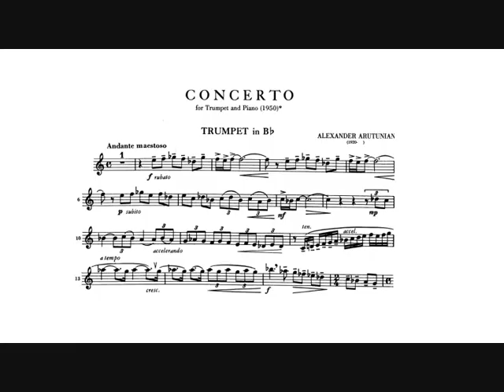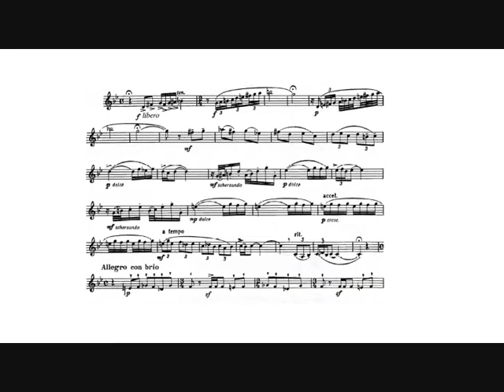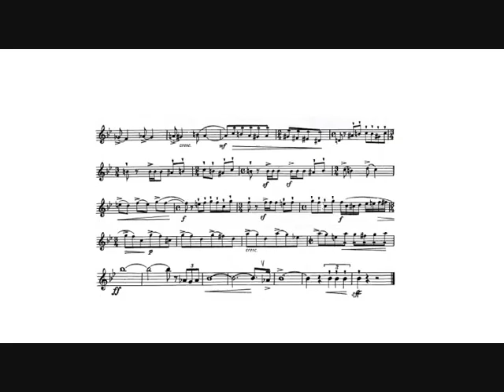Alexander Arutiunian: Trumpet Concerto (Matthias Höfs, trumpet)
Alexander Arutunian: Trumpet Concerto in Ab major for Bb trumpet and orchestra, cadenza by Timofei Dokschitzer (1950).

I.    Andante—Allegro energico.
II.   Meno mosso.
III.  Tempo I.
IV.   Meno mosso.
V.    Tempo I - (Cadenza) Coda.

Matthias Höfs, trumpet.
Tokyo Metropolitan Symphony Orchestra.
Kazuki Yamada, conductor.

Live recording at the "Suntory Hall", Tokio, january 2012.